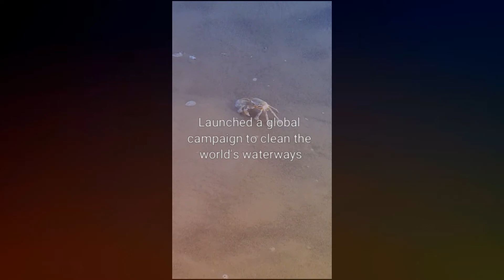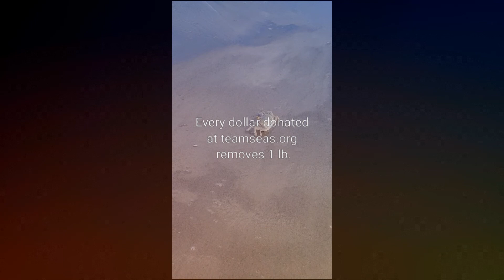Crab on MermaidBeach THANKS YOU for joining TeamSeas as it scrabbles back into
On October 29, 2021, MegaYouTubers @markrober and @MrBEAST6000 launched teamseas -- a global campaign to clean up the world's waterways.

The goal? Remove 30 MILLION POUNDS of trash from oceans, rivers, and seas by December 31, 2021.

Can they do it? Well, their teamtrees campaign in 2019 planted vastly more than the 20 million they had hoped for.

Now, they're back at it. And they need our help! Each dollar donated to teamseas.org equals one pound of trash removed -- all by the end of THIS YEAR!

Together we can accomplish a lot more than we can sometimes imagine. This is doable. So, let's do it!